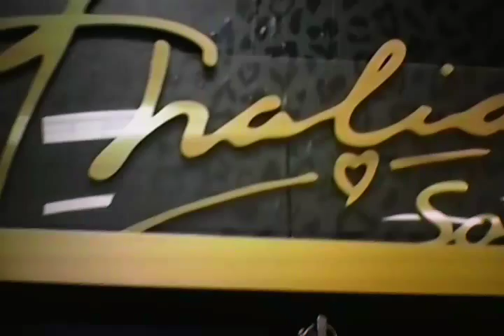Thalia muestra su nueva colección en Macy's.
El critico de moda de al rojo vivo se fue con Thalia para ver su nueva linea de ropa en Macy's.